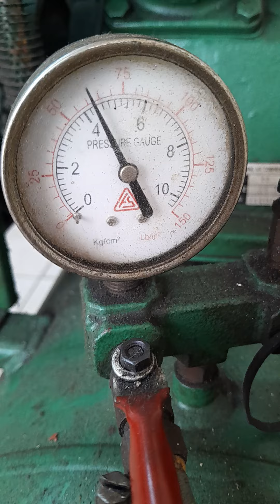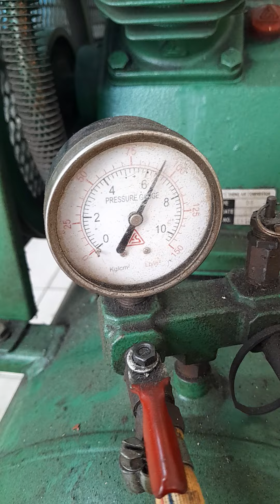বাতাসের কম্পেশার মেশিনের মিটার কিভাবে কাজ করে